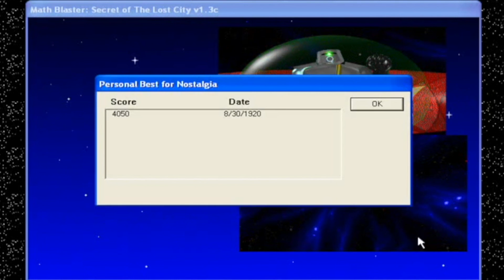Math Blaster Secret Of The Lost City (1994)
Let's play Math Blaster's Lost City! So many good memories flooding back as I played this :) Enjoy!